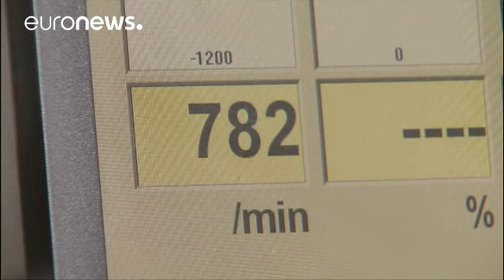Dieselgate : Volkswagen préfère remettre la main à la poche que de risquer un procès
Volkswagen doit s'acquitter de plus de 4 milliards d'euros de pénalités supplémentaires aux Etats-Unis après avoir reconnu sa culpabilité dans le dieselgate.

Pour échapper à un procès, le constructeur automobile allemand a accepté hier de plaider coupable de "conspiration". Ces pénalités viendront s'ajouter aux seize milliards et demi d'euros pour indemniser automobilistes et concessionnaires américains.

Diesel : Volkswagen plaide coupable de fraude et passe à la caisse